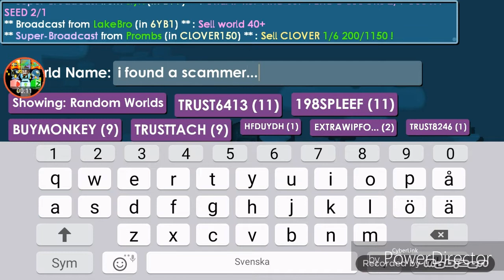Growtopia | 40 WL scam fail!!